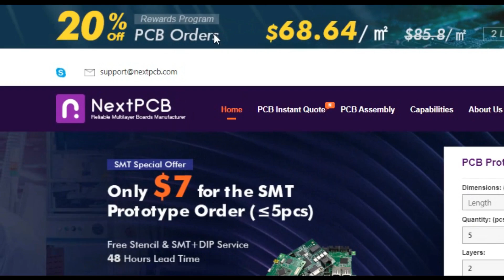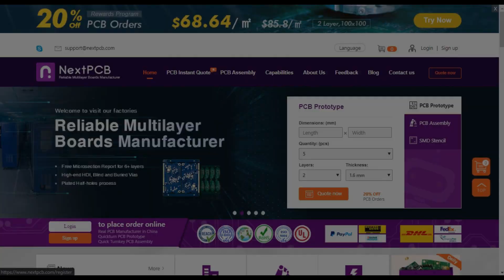Proyecto con mi PLACA de 100K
Contamos contigo!!